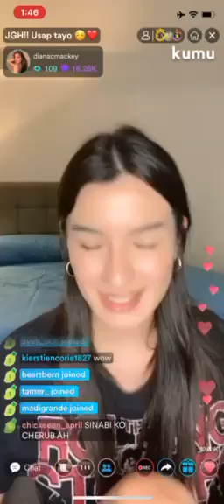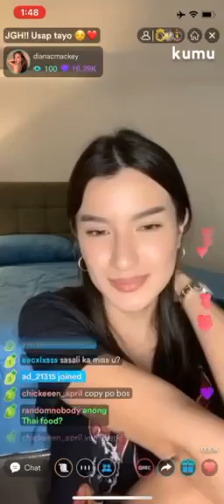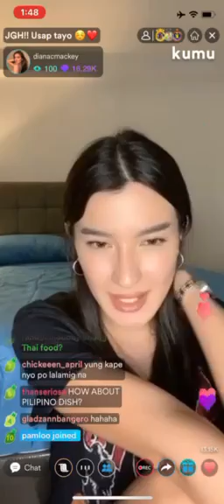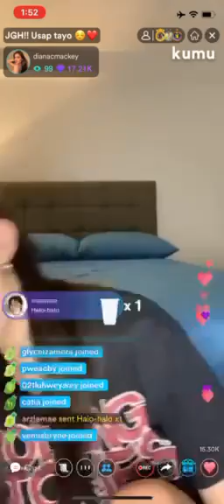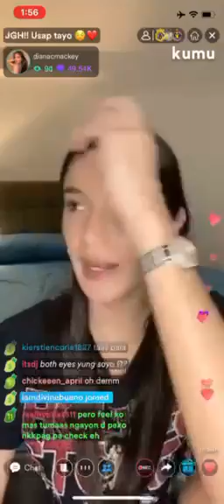Diana Mackey Kumu Usap Tayo. Part 4